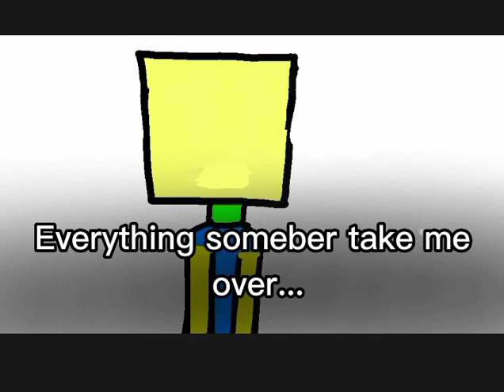•||Copycat meme||•(Roblox) (My sister video :))@gachagantung6914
Noob
Tubers93
Jenna
Vivian
Bacon Boy
Bacon girl
Noob Friend

This video my Sister do Roblox Story^^